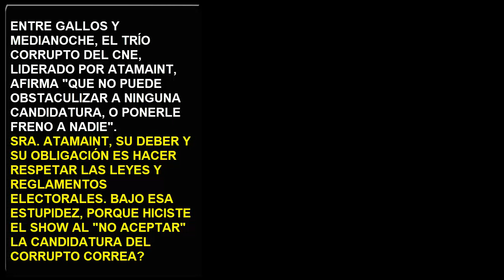Entre Gallos y Medianoche, el Trío Corrupto CNE,liderado x Atamaint,viola la ley y ayuda a Correa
Entre Gallos y Medianoche, el Trío Corrupto CNE,liderado x Atamaint,viola la ley y ayuda a Correa 🚫 ESTE VIDEO NO ES APTO PARA BORREGOS TROLLS PAGADOS POR CORREA